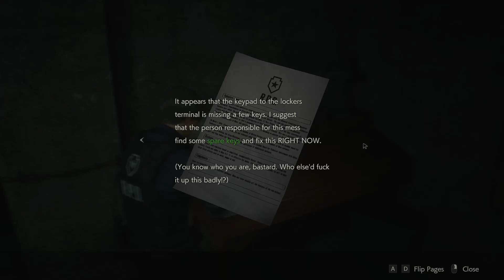resident evil 2 (remake) | gameplay | episode #2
Evil 2 is an upcoming survival horror game developed and published by Capcom. It is a remake of the 1998 game Resident Evil 2. Players control rookie police officer Leon S. Kennedy and college student Claire Redfield as they attempt to escape from Raccoon City during a zombie apocalypse. It is scheduled for worldwide release for the PlayStation 4, Windows, and Xbox One on January 25, 2019.